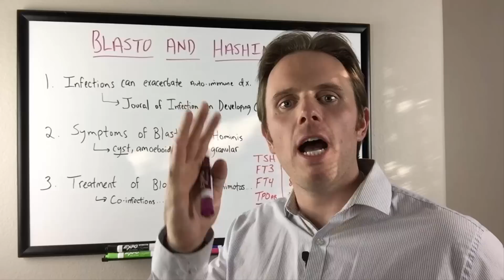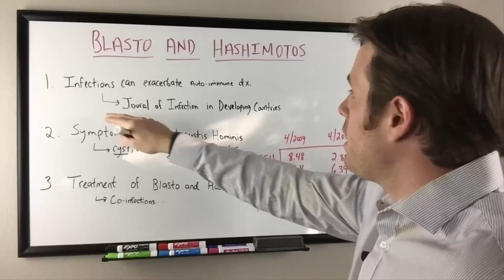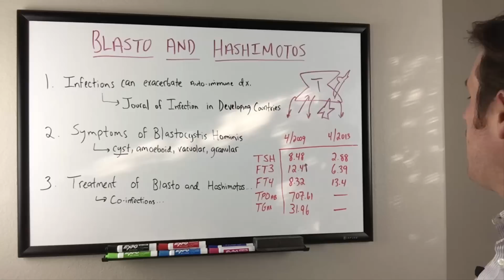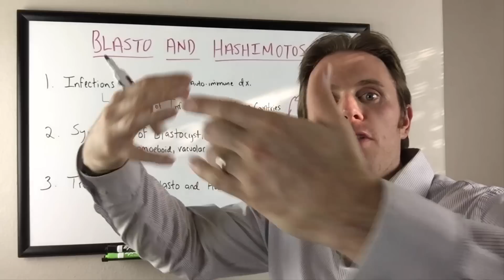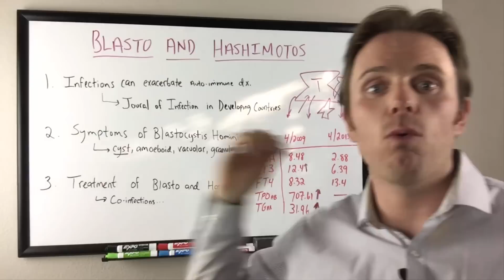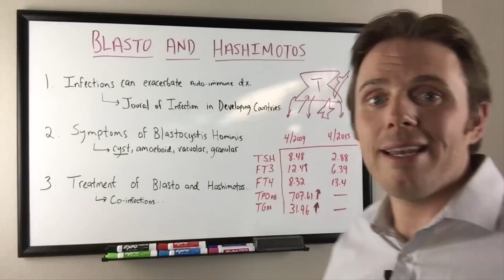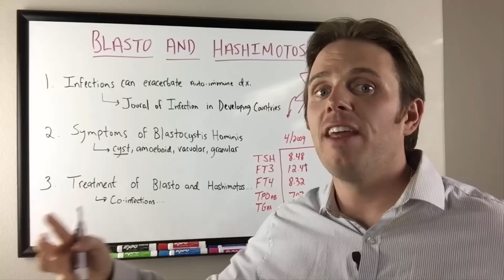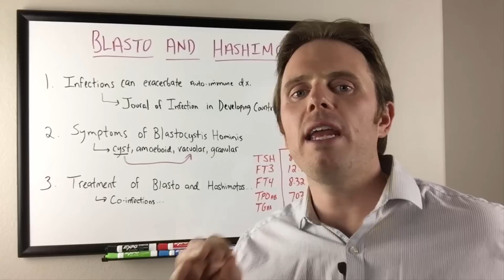Hashimotos and Blastocystis Hominis Parasite Infection - The Infection Connection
In this video, Dr. Justin Marchegiani talks about Hashimoto's disease and its connection to the Blastocystis Hominis Parasite Infection. Blastocystis hominis or blasto for short is a common parasite infection in 3rd world countries been can also causing lingering symptoms for people in 1st world countries as well. Many conventional trained doctors haven't caught up to the role of chronic gut infection in conditions like autoimmune disease and even symptoms like involving the brain, joint pain, low thyroid symptoms mood and memory issues. It's easy for most people to connect parasites to causing digestive symptoms like bloating, gas, nausea, diarrhea and acid reflux. Many of the chronic health issues especially in the area of the thyroid/Hashimoto's can be partially attributed to a gut infection like blasto.